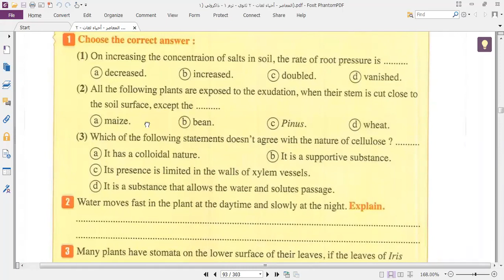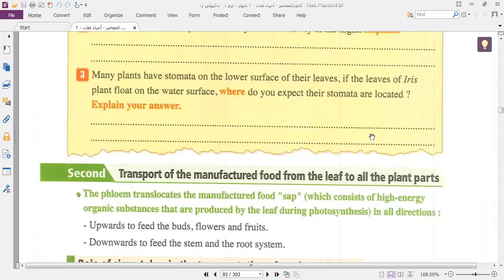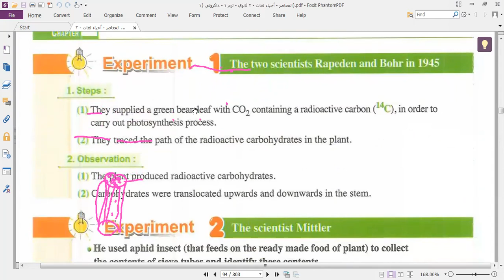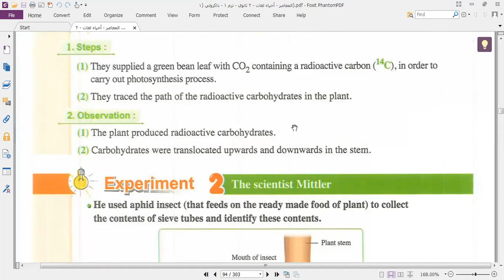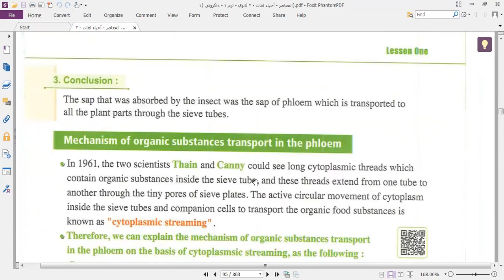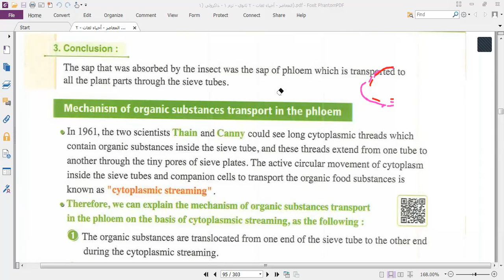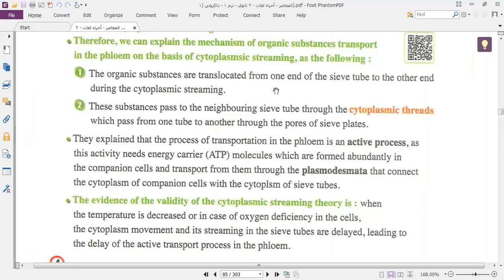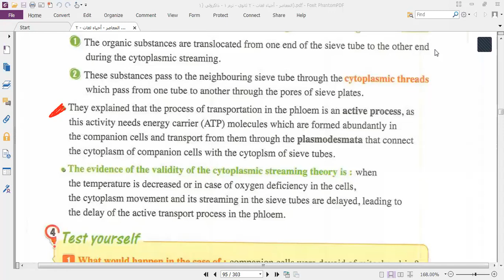MS للصف الثاني الثانوي مع مادة البايو و شرح رائع في اكاديمية